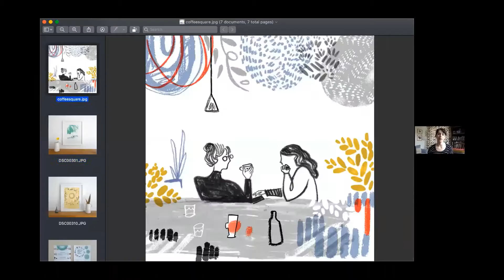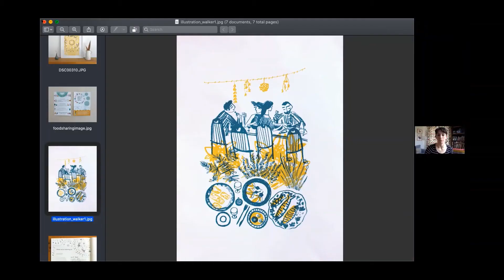Artist Conversations: Ellie Walker - Illustrator & Designer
Oxford-based illustrator Ellie shares about how poetry inspires her drawings, and the creative process through which the literary is adapted into the visual medium. She also discusses the relationship between faith and beauty, and how her Christian faith along with her various cultural experiences have shaped her approach towards her craft.